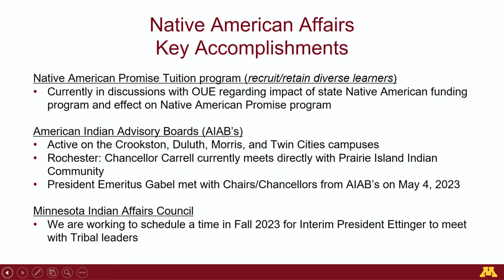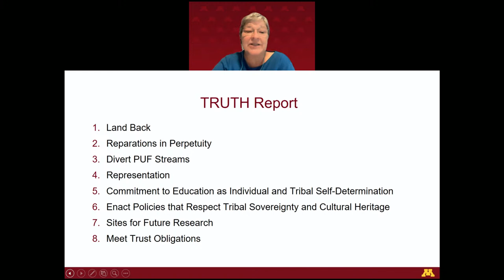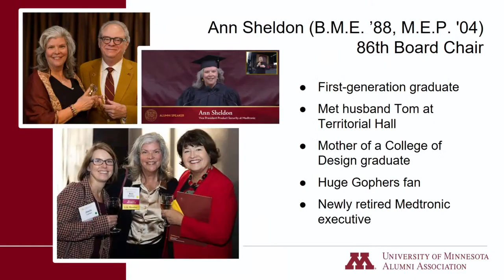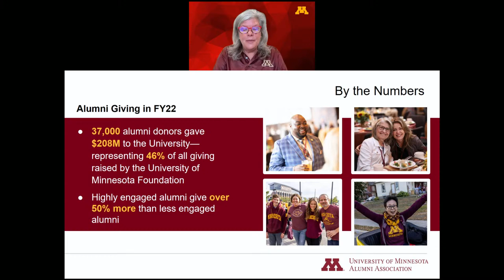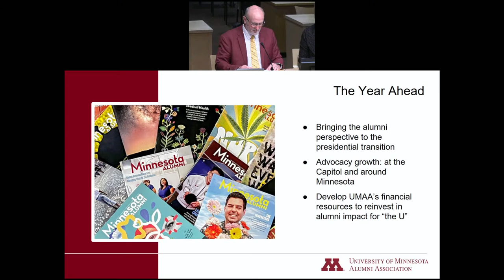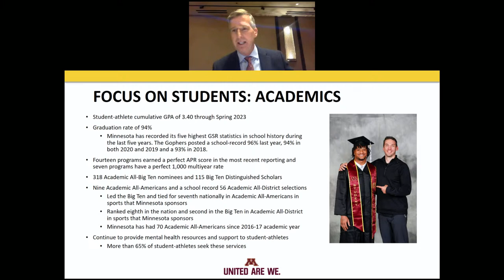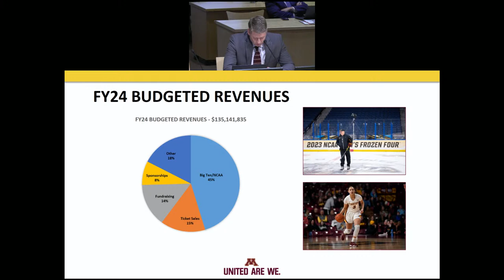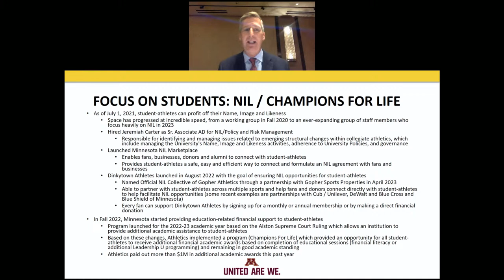July 12, 2023 - University of Minnesota Board of Regents Meeting